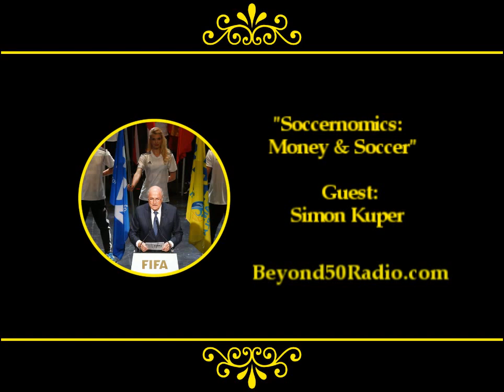Soccernomics: Money and Soccer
For Beyond 50's "Finance" talks, listen to an interview with Simon Kuper. He'll talk about modern success being in chaos. Barely a summer goes by now without a cherished club flirting with bankruptcy or a wealthy businessman funding a mid-table team's ascension to Champions League competitor. You'll learn about the abolition of the maximum wage in the 1960s, through to the impact of TV money, both at home and abroad in the 1990s and 2000s, Kuper will explain how money, or lack of, affects fans' favorite clubs. Intense competition is good for the fans, so long as football clubs survive - which they always do. The rich men who sink their fortunes into subsidizing our entertainment should be encouraged to go on doing so - their loss is our gain. Tune in to Beyond 50: America's Variety Talk Radio Show on the natural, holistic, green and sustainable lifestyle. and sign up for our Exclusive Updates.

**DD473:073015